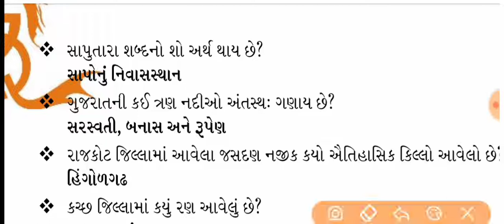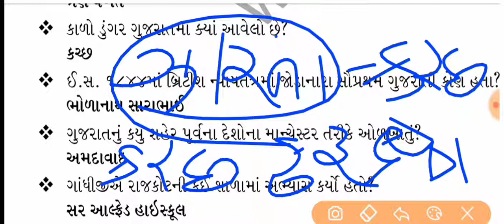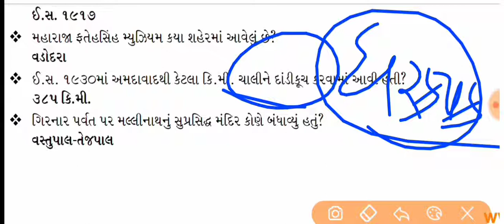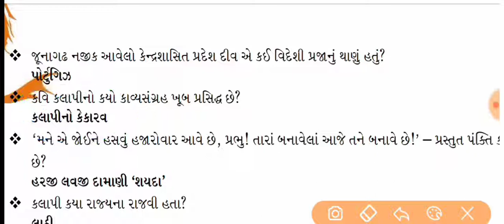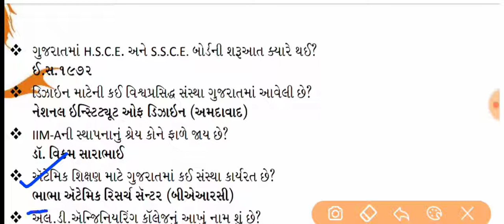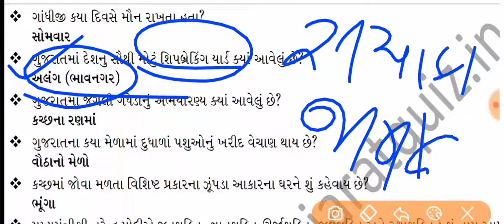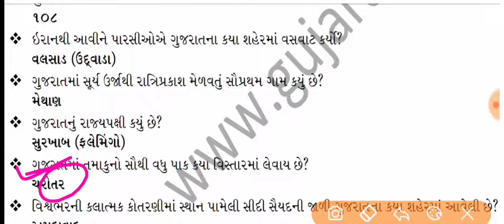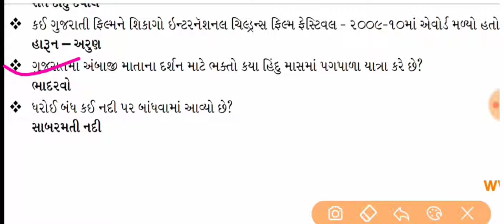Gujarat special -2| most imp general knowledge gujarat | gujarat nu gk | ગુજરાત સ્પેશિયલ